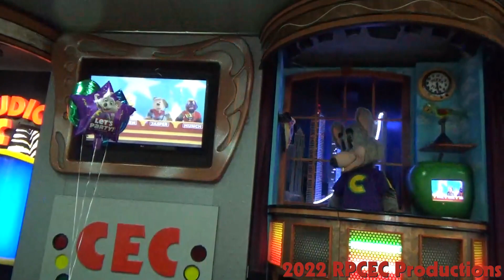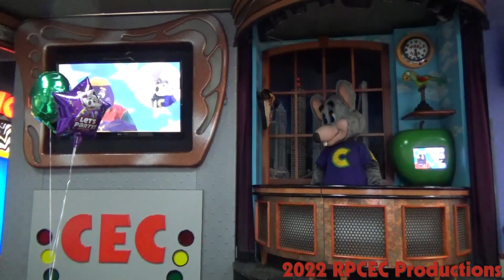Chuck E. Cheese - Chuck E.'s Middle Name - Methuen MA - Show 1, 2022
Here's some footage of the Methuen MA CEC I recorded last year, Enjoy!

This was the last day a show programmed for Studio C played. Also, Methuen was the last ever Studio C I saw in person due to Studio C no longer being programmed.

- This video looks safe, all videos are on this channel are for a General Audience.
- This was filmed at the Chuck E. Cheese's on 90 Pleasant View in Methuen MA.
- I Audio dub videos because of a lot of people making noises at once
- Audio credit to CEC Entertainment Inc